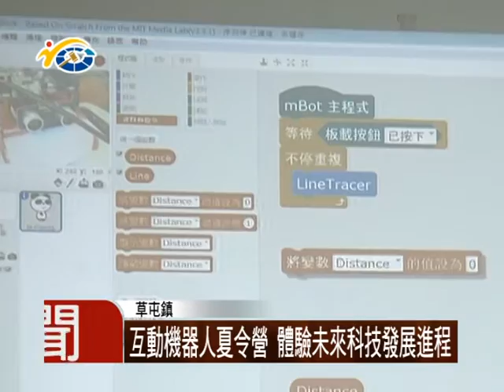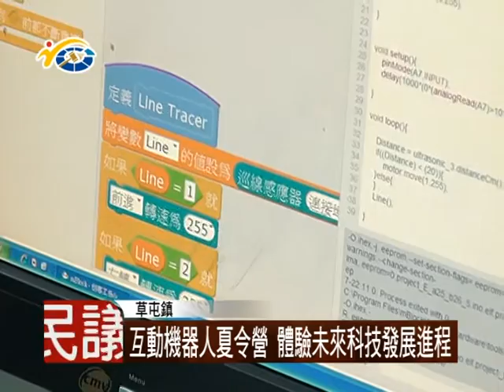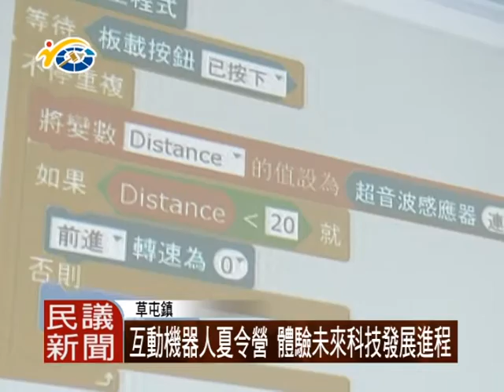1050725 民議新聞 互動機器人夏令營 體驗未來科技發展進程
科技的進步，機器人取代人類的時代已漸漸來臨，為了讓小朋友，能提早接觸機器人設計與程式語言的撰寫，草屯鎮公所特別舉辦「互動式機器人夏令營」，讓小朋友親自體驗，製作機器人的基礎概念。